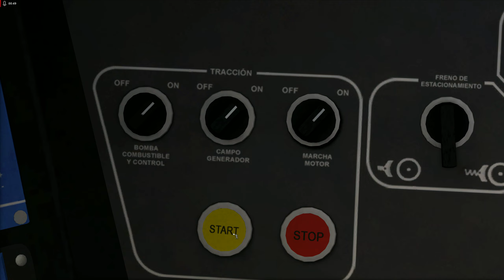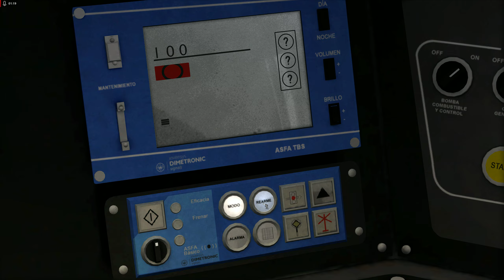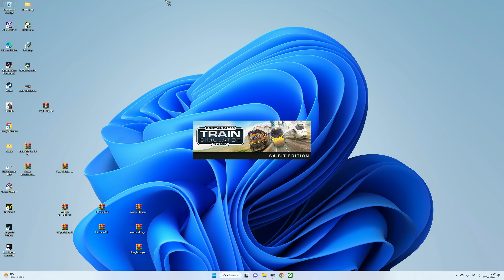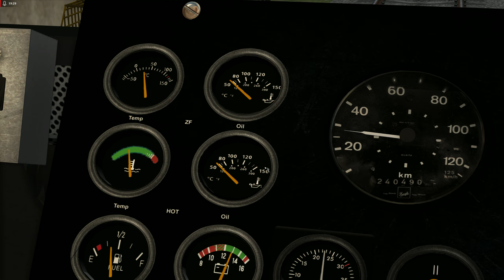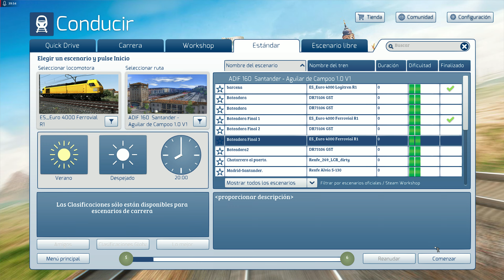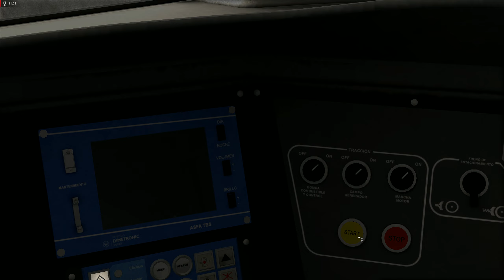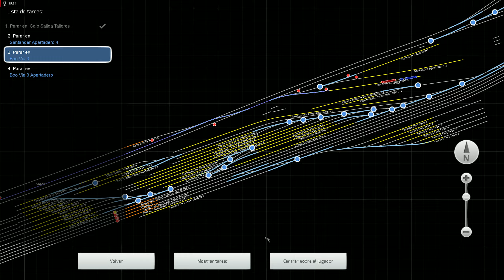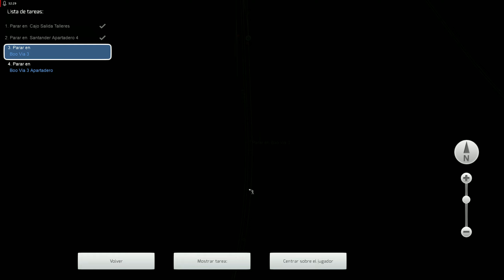Bateadora en Train Simulator | Train Simulator Classic | Ruta Adif 160 Santander – Aguilar de Campoo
Nuevas experiencias, estrenamos bateadora en Train Simulator Classic